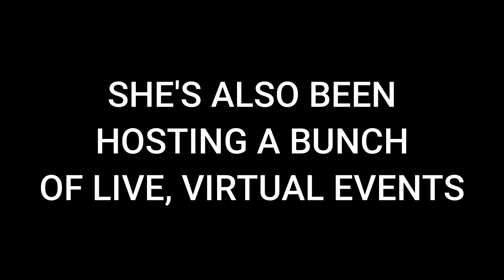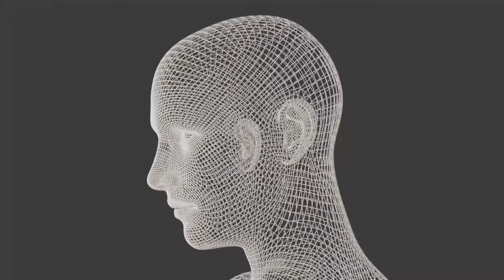How we treat aliens reflects who we TRULY are - Episode 4 with Dr. Sara Webb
This is a super special video in my opinion because it showcases that humans are still not united as one big collective and still fear each other, whether it be through war or colonisation and even as far as genocide (which is what happened in World War 2). This video highlights the lack of maturity humanity still has and the reason why we still fear an encounter with aliens, because we think they will try to destroy us.

Dr. Sara Webb completed her PhD at the Swinburne University of Technology and is currently researching mysterious phenomena in the Universe, by using Machine learning. She’s also been hosting a bunch of live virtual events on a wide variety of astronomy topics, including aliens!

Dr. Webb's socials -

00:00 - Introduction
00:40 - Mistreatment of Humans
01:04 - Past History
01:54 - World War 2
02:05 - The Future
02:14 - Conclusion

Welcome to 'The Astropods'! Here at 'The Astropods', our host brings astronomers and other people passionate about the universe in from all across the world to share their experience and thoughts on various topics in astronomy, astrophysics and more. This podcast experience allows you to understand more about the universe and gets the latest updates in astronomy directly from the experts.

Our host is Rudra Sekhri, a student passionate about astronomy and climatology. He's been working with astronomers over the past few years on various research projects using some of the biggest telescopes (Molonglo Observatory Synthesis Telescope). Rudra has been studying pulsars and Fast Radio Bursts with astronomers from universities across Australia.

Rudra is also the author of 'The Earth Needs You', a book describing how people can get started in sustainable living.